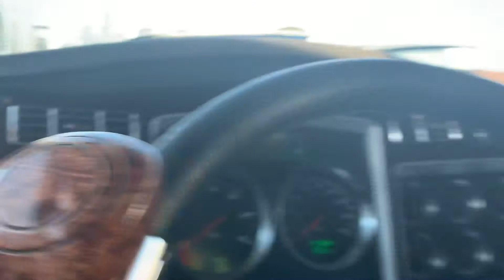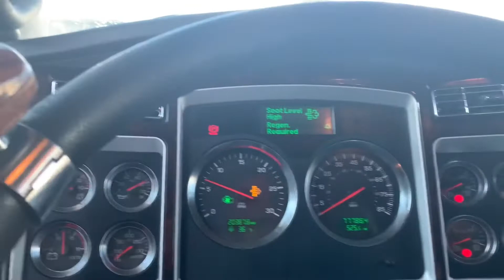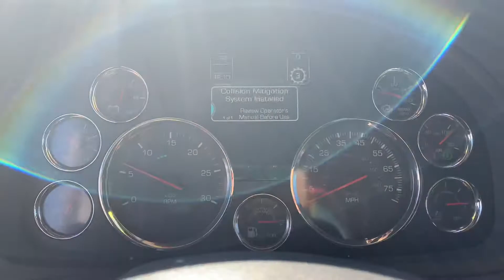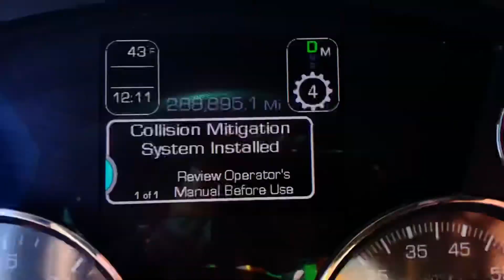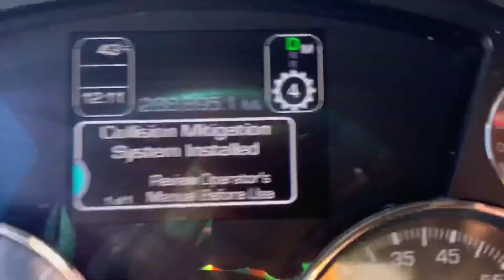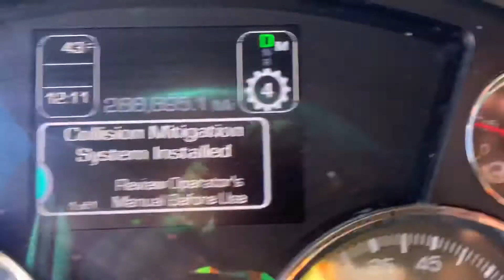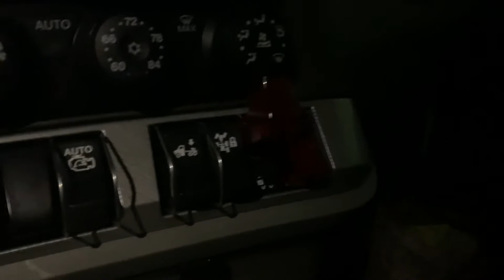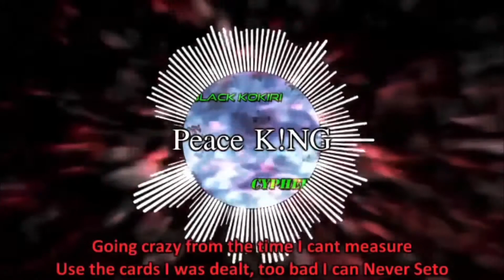Navajo Express With International 13spd Action!!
If only I was aware of that truck. Seen that truck sitting at the yard for a good little while but always thought it belonged to another driver. Now somebody else getting it 😭😢